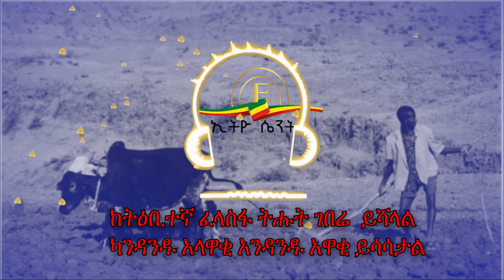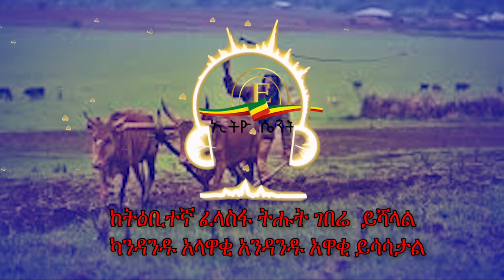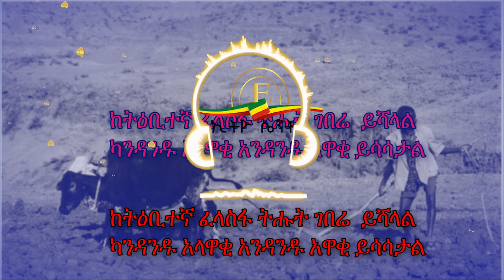ከትዕቢተኛ ፈላስፋ ትሑት ገበሬ ይሻላል